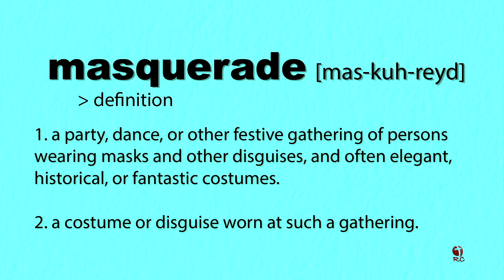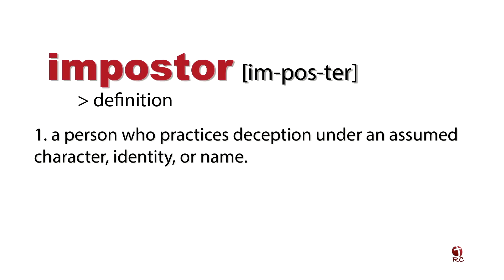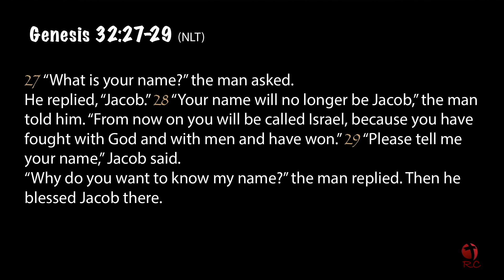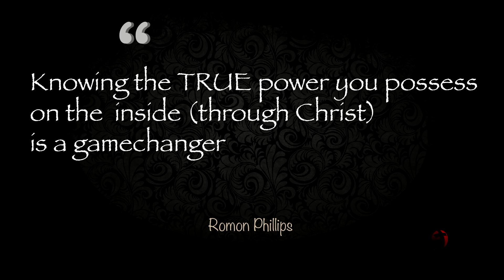Masquerade | Romon Phillips